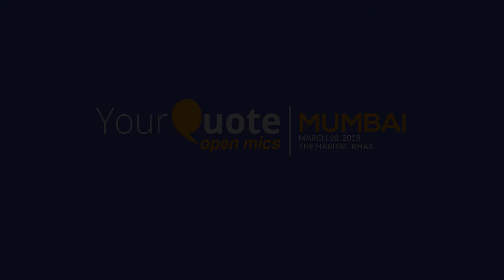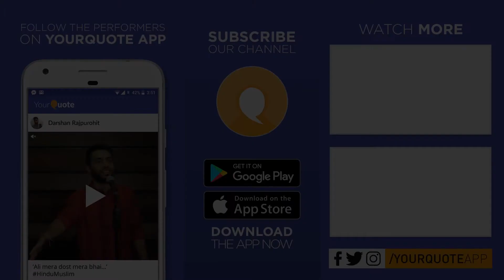'Tere Chehre Ki Kasam' by Vivran | Hindi Poetry | YQ - Mumbai (Open Mic 10)